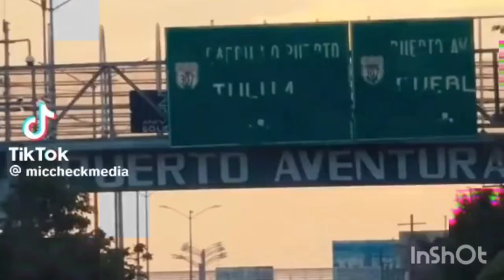No Hesitation Type Beat X Prod by Inmylanebeatz 🐺💨